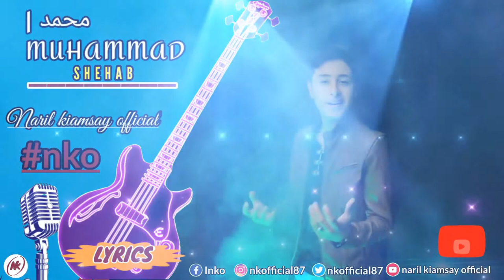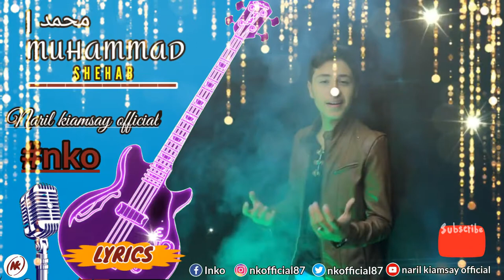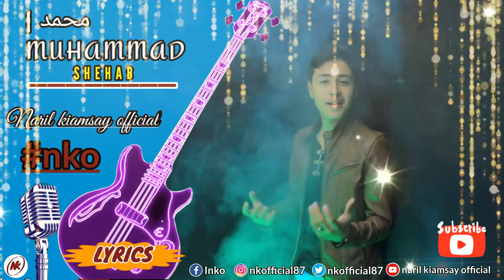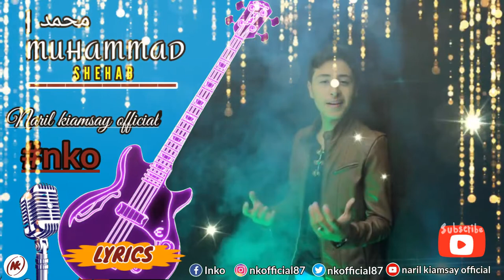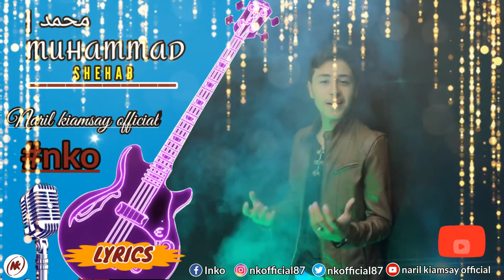Muhammad محمد | - Shehab (NKO) cover lyrics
Video official song by. Shehab

and Thank you guys for watching video lyrics cover from me  and don't forget to support this channel by subscribe to like comments share and press the bell button to know about the latest videos from me. and all it is free

Injoi for watching 👋👋👋

SONG: LYRICS